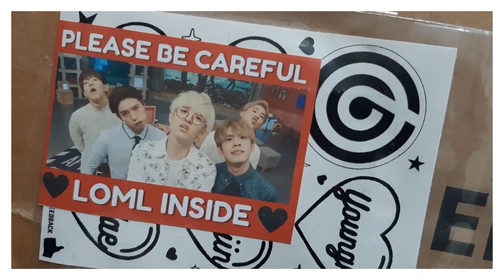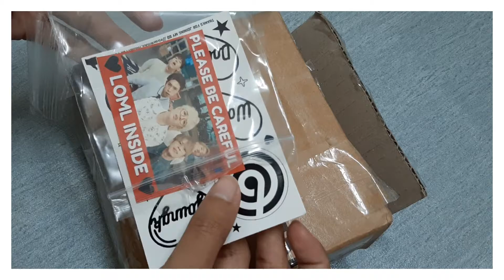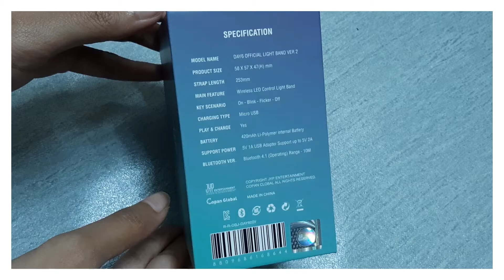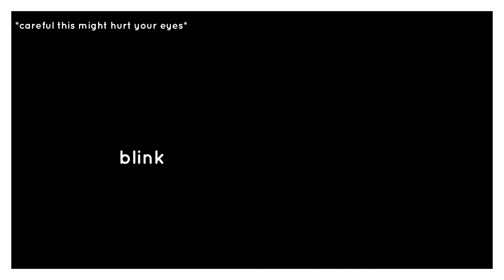Unboxing | DAY6 lightband ver.2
I'm officially a broke MyDay now 🙃

Samsung A50

I've made my videos just for fun & to remember things that make me happy🖤